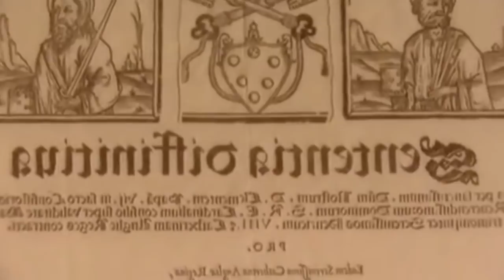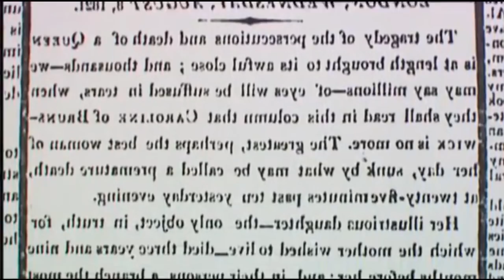Royal Secrets a Documentary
or

or